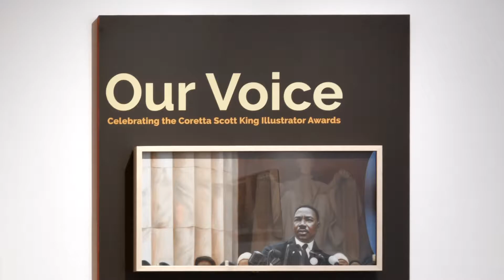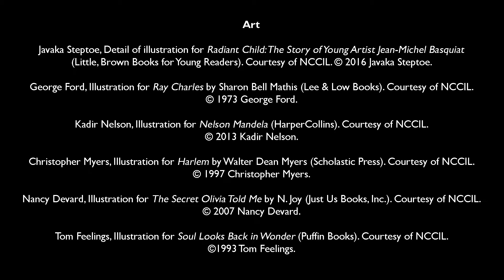Our Voice: Celebrating the Coretta Scott King Illustrator Awards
The Coretta Scott King Illustrator Award annually recognizes outstanding African American artists of children’s books who demonstrate an appreciation of African American culture and universal human values. Our Voice is the first retrospective of all winners and honorees since the establishment of the award in 1974. More than thirty artists are showcased, including Ashley Bryan, Bryan Collier, Pat Cummings, Ekua Holmes, Floyd Cooper, Kadir Nelson, Jerry Pinkney, Faith Ringgold, and Javaka Steptoe.

This exhibition is organized by the National Center for Children's Illustrated Literature, Abilene, Texas.